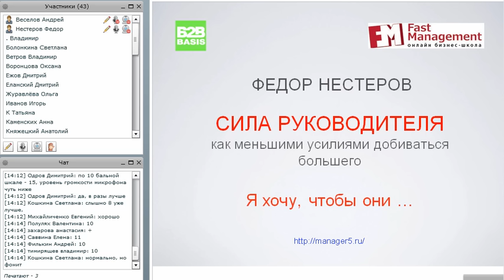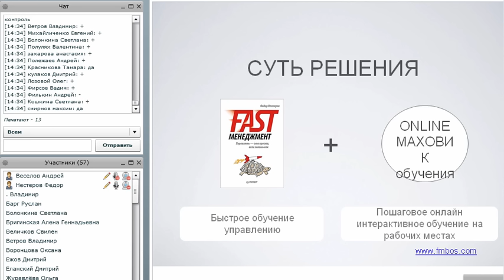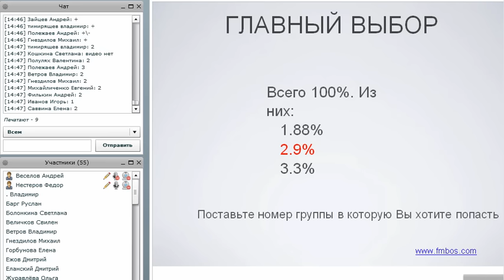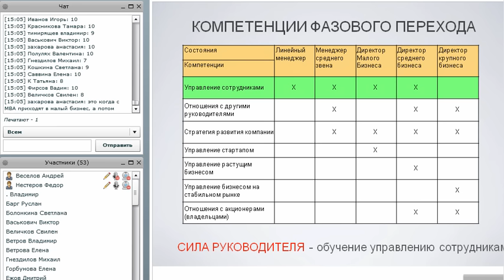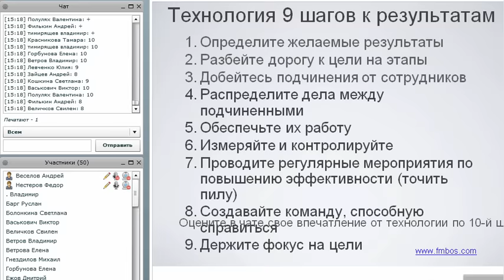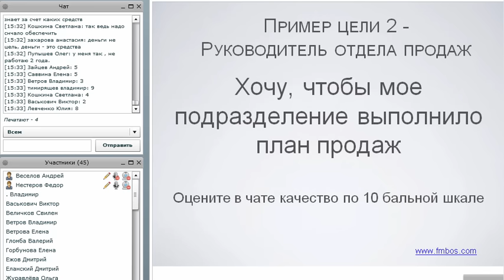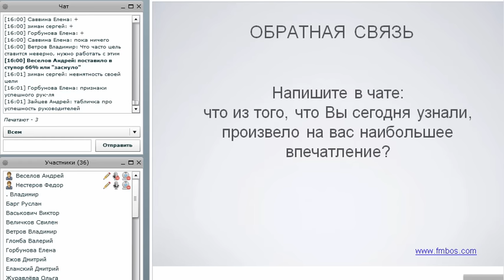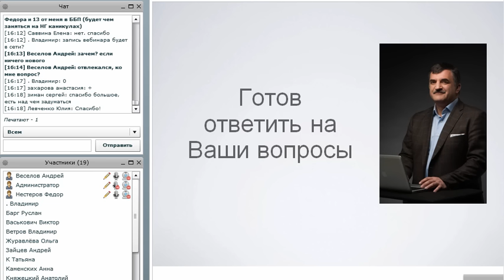Сила руководителя. Как меньшими усилиями добиваться большего